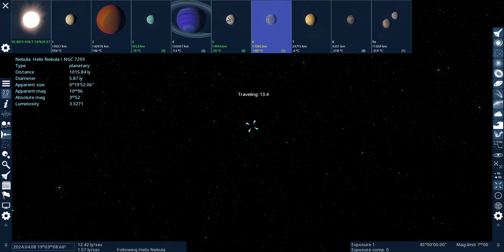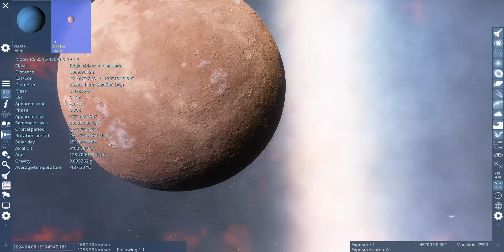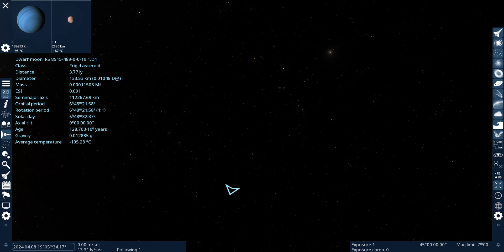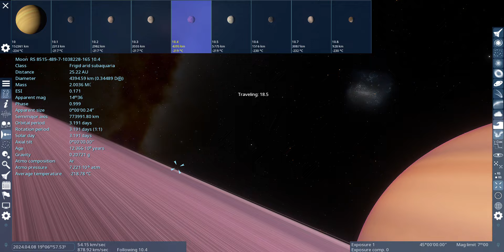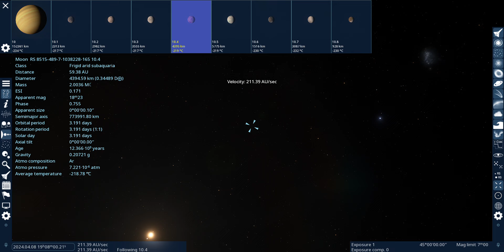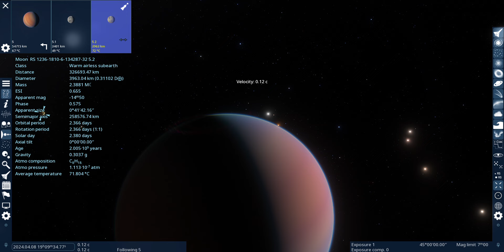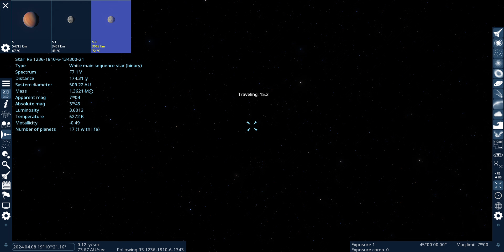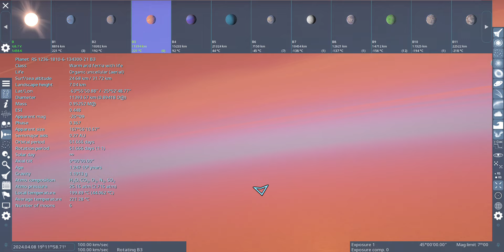SpaceEngine #187 Andromeda and Helix Nebula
If you have location suggestion leave it in the comments below
BTW put them in the most current video if that wasn't obvious because I'm gonna miss any suggestions if they are in previous one.